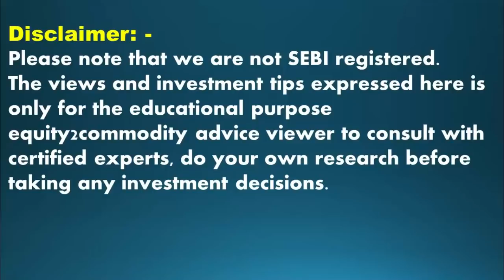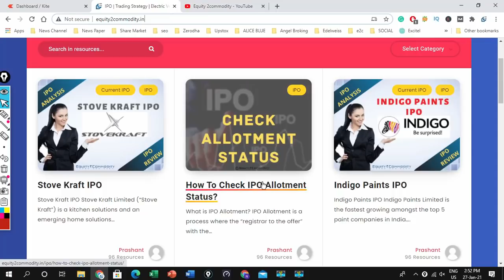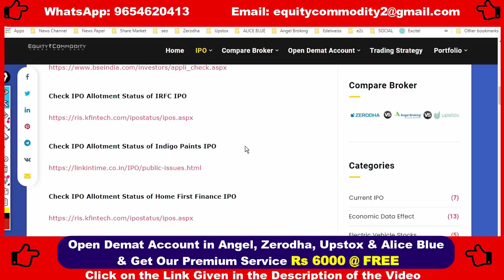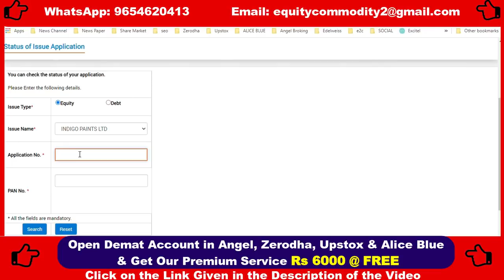INDIGO PAINTS IPO ALLOTMENT |HOW TO CHECK ALLOTMENT STATUS?| INDIGO PAINTS IPO NEWS| INDIGO IPO GMP